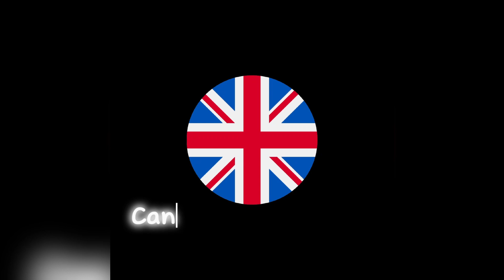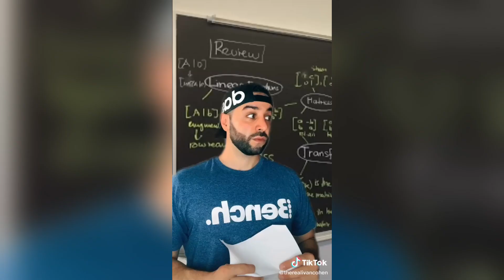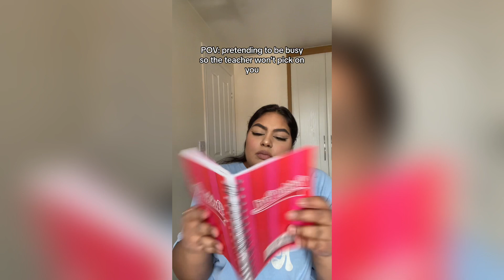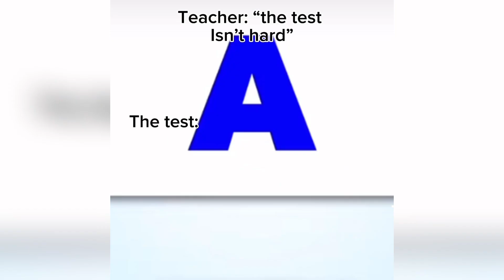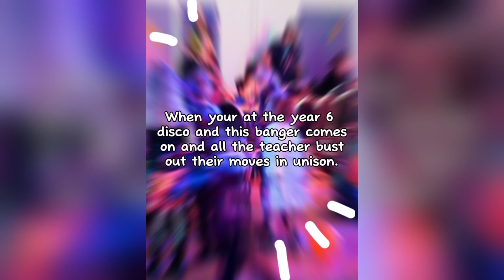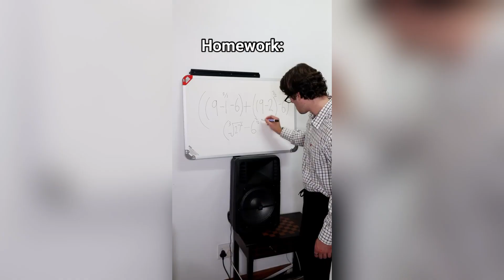Relatable School TikToks! #20